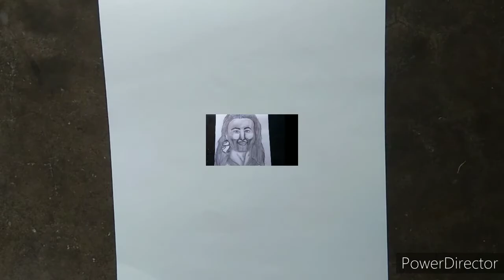How to draw actress drawing sonakshi sinha easy way step by step tutorial for beginners||NityA PAge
❤ How to draw actress drawing sonakshi sinha easy way step by step tutorial with pencil sketch for beginners by NityA PAge
❤️ Om krishnay namh
❤️ Don't forget
❤️ 💕 NityA PAge...
❤️ How to draw face for beginners of girl
❤️ How to draw sonakshi sinha easy way drawing
❤️ How to draw actress sonakshi sinha
❤️ How to draw realistic face for beginners of girl
❤️ How to draw face of girl
❤️ How to draw dimple girl Easy way
❤️ Actresses drawing
❤️ Actor drawing
❤️ Sonakshi sinha easy drawing